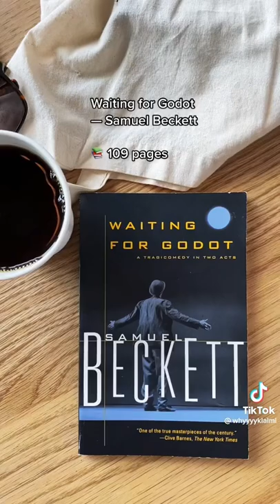Short books for solo dates 📚🍁